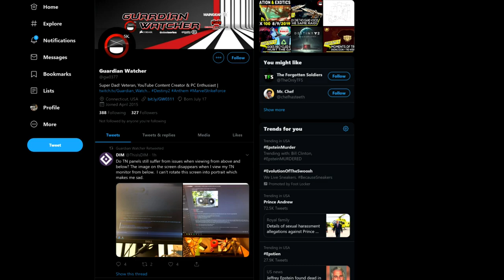Destiny 2 - The Current State of Pinnacle Weapons! [FIXED ERRORS]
Today we are gona talk about the current state of Pinnacle Weapons in Destiny 2. WARNING: This is a rant video. Also there was an error in the last video so I had to re-upload a new version.

Redrix's Broadsword will be Meta (The 2 Rolls that I use) | Destiny 2 Shadowkeep Sandbox

SOURCES:
Less Than 9,000 Destiny 2 Players Unlocked Crucible Pulse

▻Destiny 2 Underground is the place you can post ALL of your Destiny 2 videos and streams on Facebook!

🎧 Accreditation 🎧
▻Special Thanks to DPro for all background music!